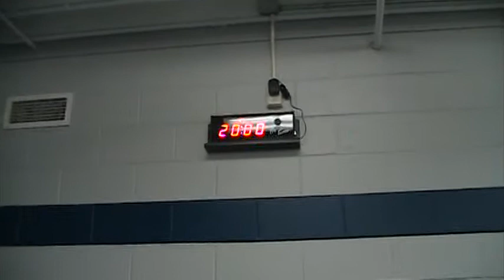CrossFit Games Open WOD #5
20:00 AMRAP
5 power cleans (65kg)
10 toes to bar
15 wallball shots (20lbs @ 10ft target)